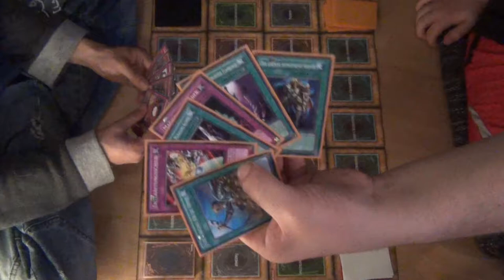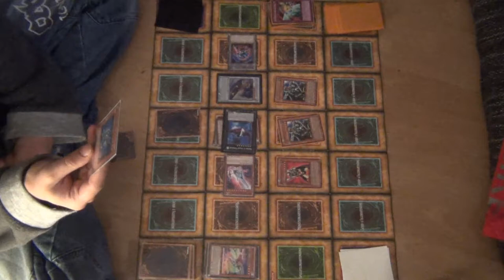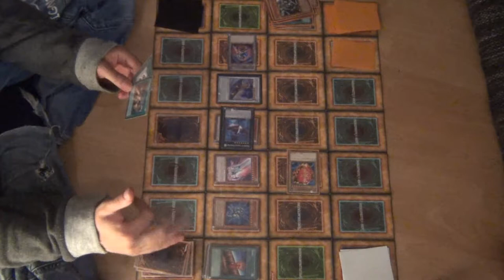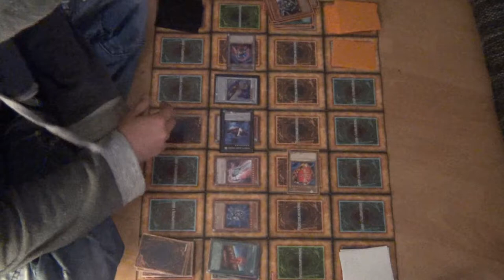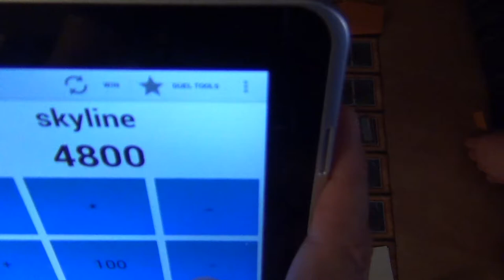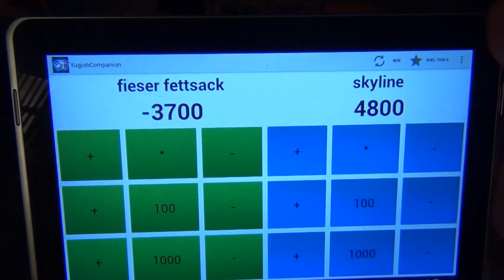Zeit für ein DUELL: Mecha Phantom vs Krieger [Tunier: Round 3]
Da man uns gefragt hat ob wir mal wieder ein paar Duelle machen könnten, haben wa uns so gedenkt. joa machen wa n Tunier. Dies ist der zweite Teil, in dem Skyline gegen den Fiesen_Fettsack antritt.